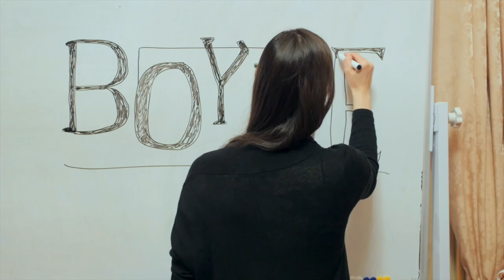The Mason's Apron - Zoë Conway and John McIntyre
Zoë Conway and John McIntyre performing with Boyne Music Festival artists during 'Irish Night' on 10th August 2019 in Townley Hall, Drogheda, Ireland.

Performers:
Zoë Conway, fiddle
Rita Manning, violin
Aisling Manning, violin
Carmen Flores, viola
Robert Cohen, cello
Julie-Anne Manning, cello
Chris Laurence, double bass
John McIntyre, guitar

Boyne Music Festival  2019, 8th - 11th August
Townley Hall, Drogheda, Ireland

Film by Philip Denvir